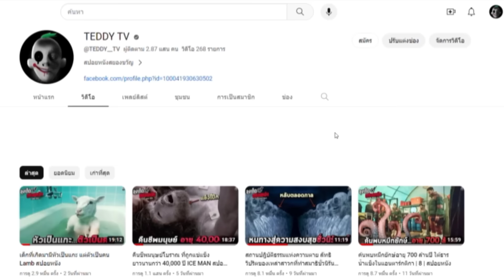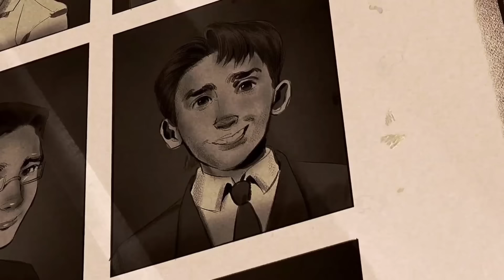เขากินเนื้อตัวเองเพื่อความอยู่รอด แต่กลับพบว่ามันอร่อยกว่าที่คิด Survival Type สปอยหนัง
บริการสตรีมมิ่งสุดคุ้ม NFTheater

เมื่อชายผู้รอดชีวิตจากเรืออัปปางและติดเกาะอย่างโดดเดี่ยว ต้องทำทุกวิถีทางเพื่อยื้อชีวิตตัวเองระหว่างรอคอยความช่วยเหลืออย่างมีหวัง แม้จะต้องแทะเล็มชิ้นส่วนร่างกายจนหมดสิ้นก็ตาม วันนี้ลุงเท็ดพาสปอยหนึ่งในเรื่องสั้นสุดสยอง ของซีรี่ส์   เป็นหนังปี 2020 เตรียมใจไว้ให้ดี แล้วไปรับชมพร้อมกันได้เลยครับ